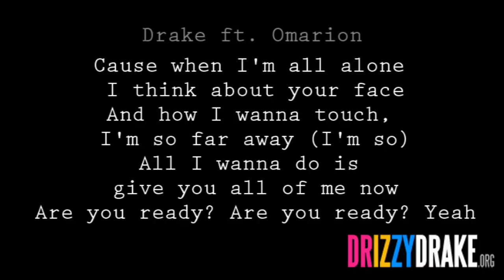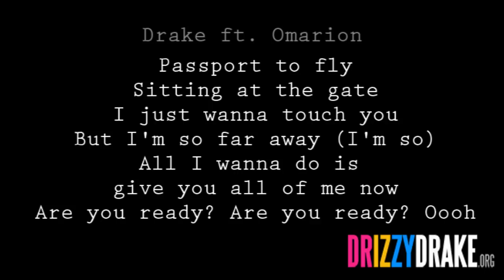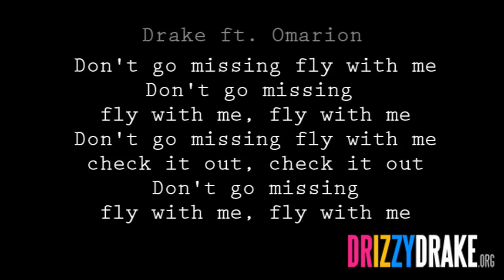Drake ft. Omarion - Bria's Interlude Lyrics [VIDEO]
- Drake ft. Omarion - Bria's Interlude Lyrics [VIDEO]. For all your Drake news, music, videos, mixtapes, and more... Visit DRIZZYDRAKE.ORG